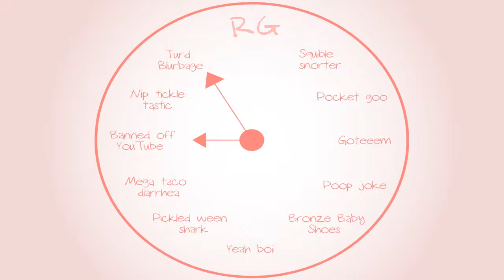Banjo-Tooie: ♬The Musical♬ - Part 80 - Royal Goobs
♬WE'RE GONNA GET IT AAAALLLL!!!♬